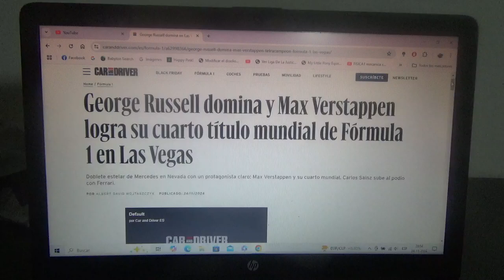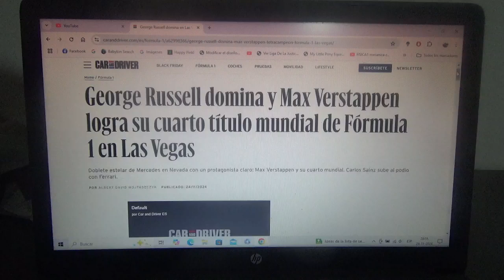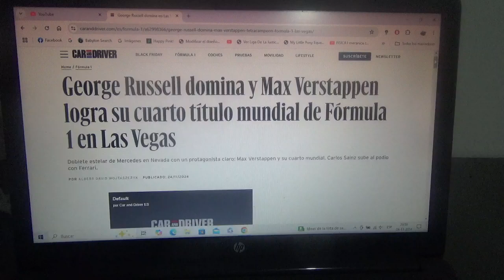Resumen GP de Las Vegas 2024 de F1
Un breve resumen de lo que fue el Gran Premio de Las Vegas de la actual Temporada 2024 de Fórmula 1 en la que el ganador fue el británico de Mercedes Benz F1 George Russell seguido del también británico el séptuple campeón mundial Lewis Hamilton(siendo así un doblete para el conjunto alemán) en 2do lugar y el 3ero fue para el español de Scuderia Ferrari Carlos Sainz Jr.